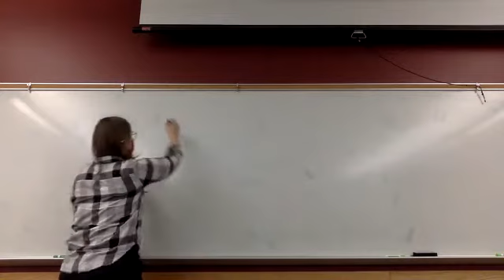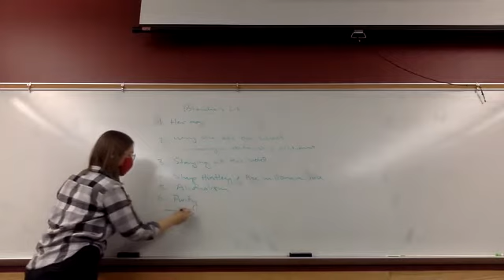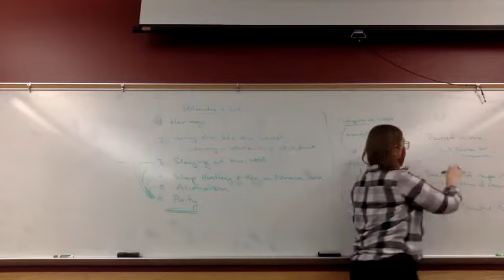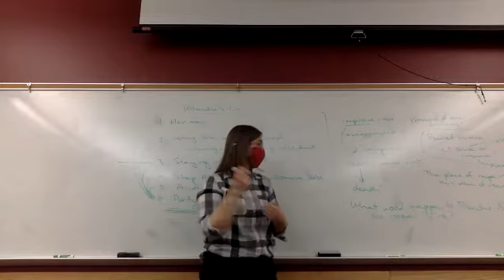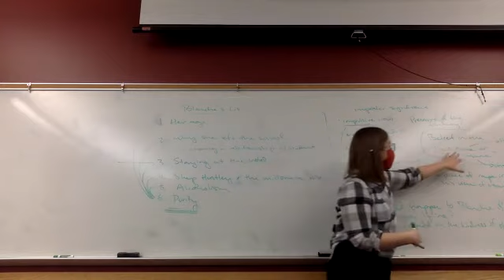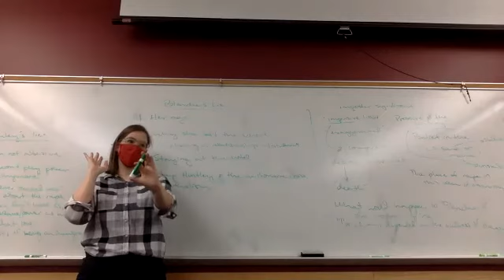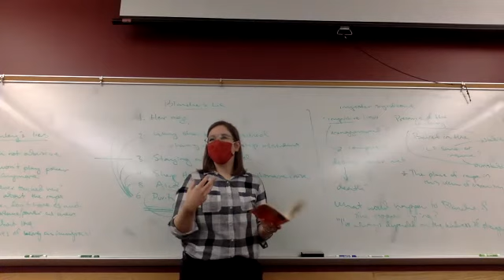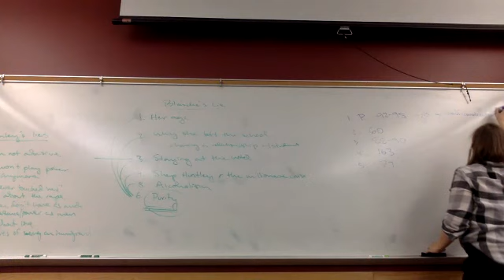AP Literature Discussion - 3/10